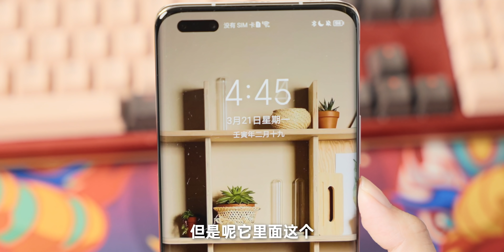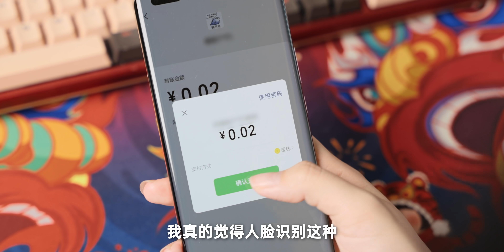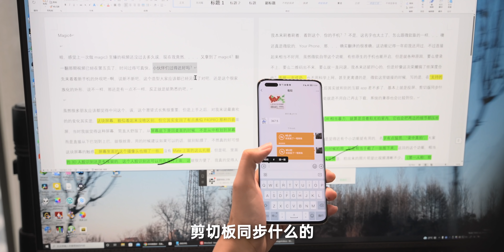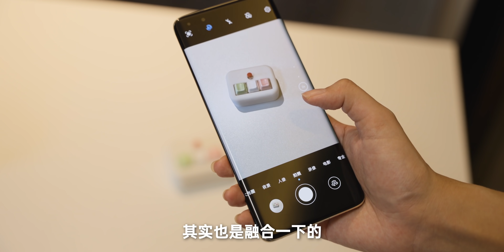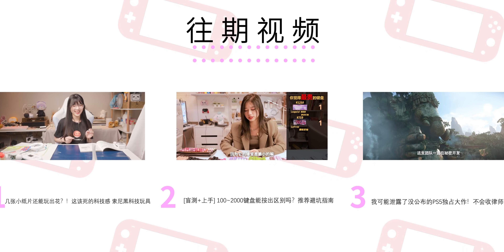榮耀Magic4 Pro：會是一台好用的安卓機嗎？相比上代升級了哪些？｜大狸子切切裡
時間還沒過去多久，我竟然又拿到了magic4？ ？外形沒變化多少的它，到底有啥實力吶